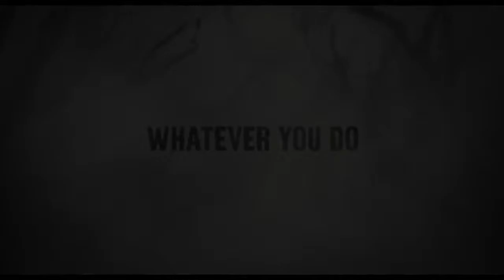THE FOREST Official Trailer #2 2016 Natalie Dormer Horror Movie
An unexplained horror occurs in a Japanese forest.
Director:
 Jason Zada
Writers:
 Nick Antosca, Sarah Cornwell,
 Natalie Dormer, Taylor Kinney, Yukiyoshi Ozawa